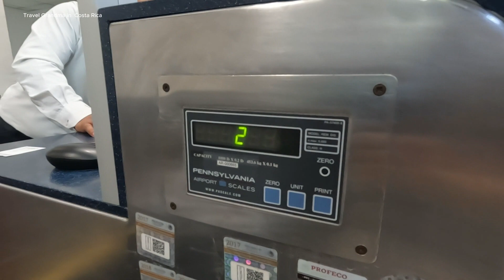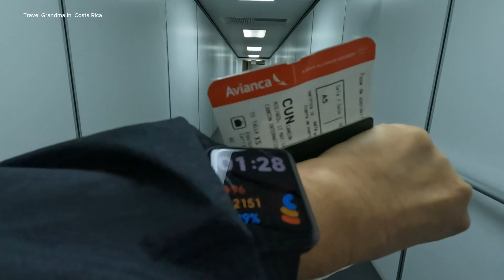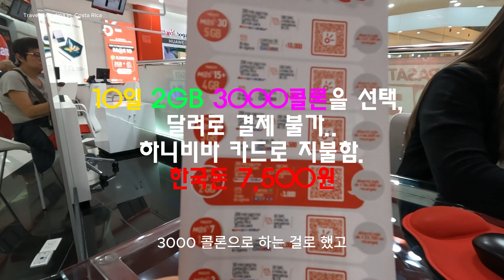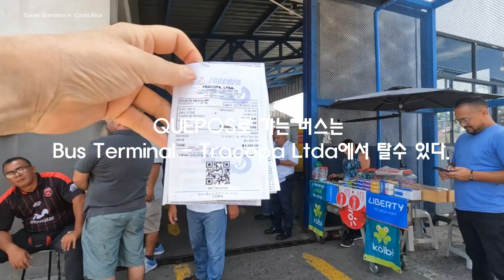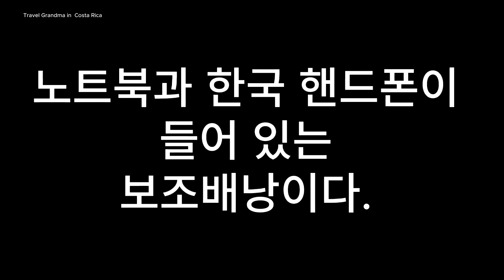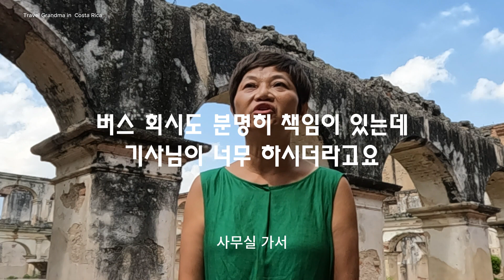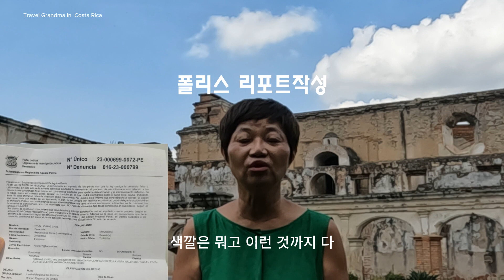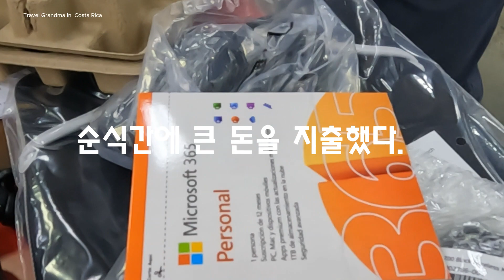[중미 EP 5] 코스타리카 여행 중 노트북을 도둑맞음, 최대 위기/유심/환전 - 여행하는 할망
[중미 EP 5] 코스타리카 여행 중 노트북을 도둑맞음 - 여행하는 할망

은퇴 후 세계여행을 하고 있습니다.
코스타리카 영상을 시작합니다. 도착하자마자 노트북이 들어있는 보조 배낭을 도둑맞았어요.  그것을 영상에 담아 봤습니다.

블로그 & 인스타그램을 팔로우하시면 ‘여행하는 할망’의 최신 소식과 여행 정보를 보실 수 있습니다.

* 음악 사용 출처
Josh Kirsch_Media Right Productions의 Morning Stroll

* 자세한 것은 블로그에 있습니다
- D+38 노트북이 들어있는 작은 배낭을 도둑 맞음

- D+54 커피농장 카페 Finca Filadelfia, 그리고 노트북 셋팅 완료